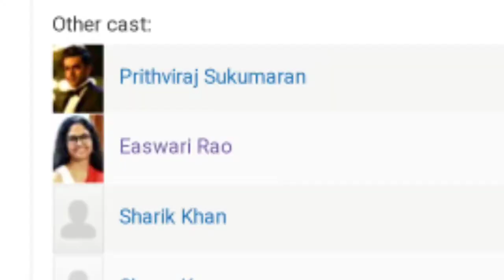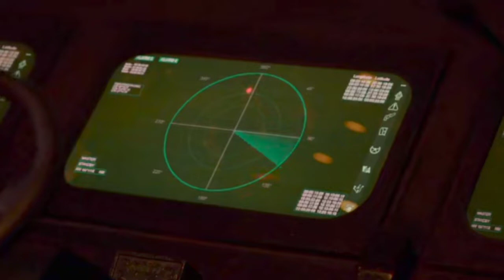kgf chapter 2 | Rocky setting with ramika sen & Jimmy Carter| possible theory| TR explained